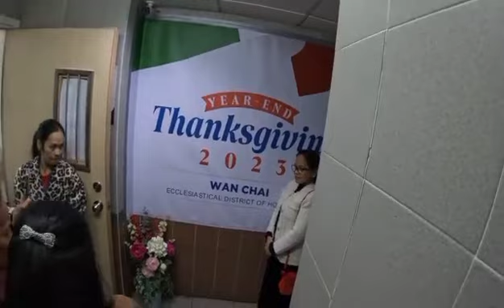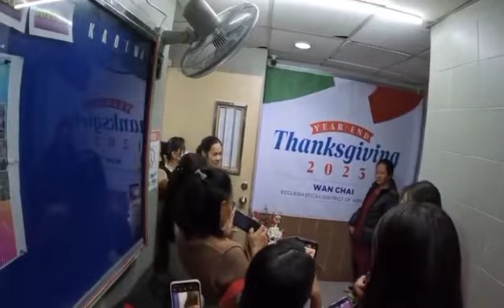Mix video during my day off 🙂 vlog #188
Lets be friends in my other social media aacounts:🥰😇🙏